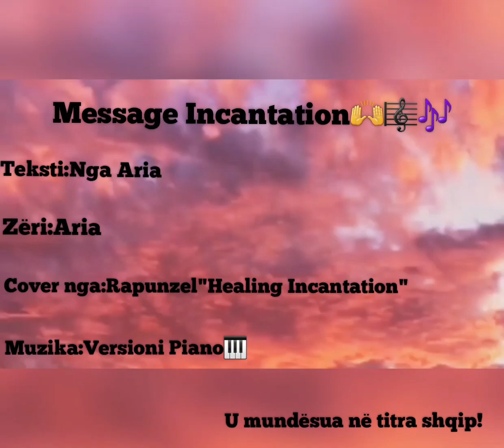Message Incantation-Song by Aria🎼🎶🙌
Si ju duket kjo këngë lini një mendim në koment!😍